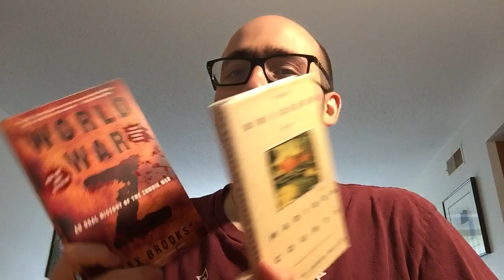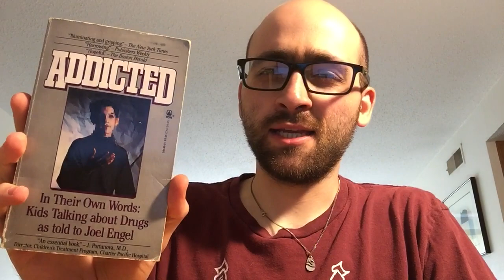The Finance Book Tag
Prompts:
1. Diversification is the averaging out of independent risks in a large portfolio. Hold up a few books we wouldn’t expect to find on you shelves.
2. Past results are not indicative of future outcomes. Tell us about a book or author you disliked (or were indifferent about) on first reading, but gave a second chance and ended up liking.
3. The effect of earning “interest on interest” is know as compound interest. Name a book that has aged remarkably well, or a book that gets better each time you read it.
4. A firm’s current ratio is the ratio of current assets to current liabilities. So, a ratio of 1 means current assets=current liabilities. If current assets are the books in your library you have read, and current liabilities are the books you have not read, is your current ratio above, below, or equal to 1?
5. Familiarity bias is the tendency of investors to favor investments in companies they are familiar with. What is a book you go back to out of familiarity?
6. Investors are always “seeking alpha,” seeking a non-zero difference between a stock’s expected return and its required return. What is an underrated book, or a book that should be more well known but isn’t?
7. A derivative is a security the payoff of which depends solely on the prices of other marketed assets. Tell us about a book you thought was derivative.
8. A share repurchase is when a company uses cash to buy back its own stock. Tell us about a book you own too many copies of.
9. The Federal Reserve is the lender of last resort. What is a book your mom or dad bought for you?
10. Tag people – but I get it if you don’t.

I tag NO ONE because like a typical Northeasterner I’m ANTISOCIAL. Hah!